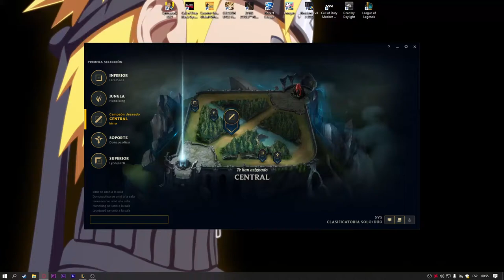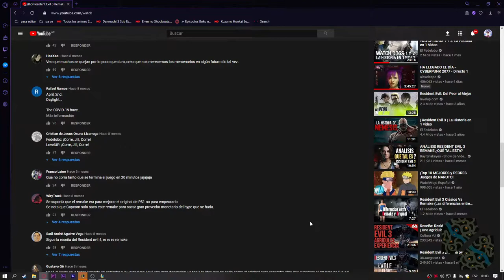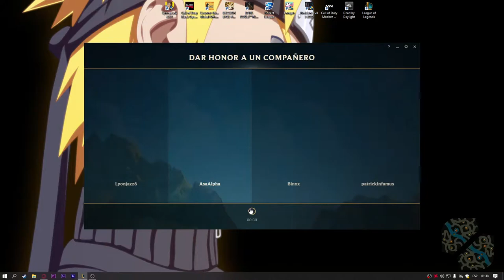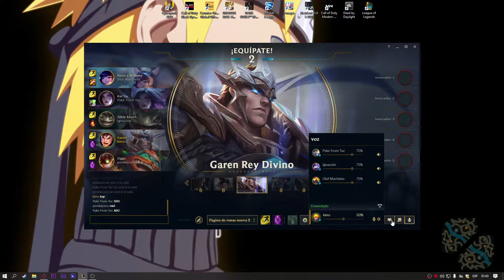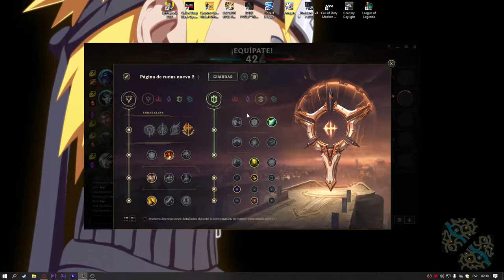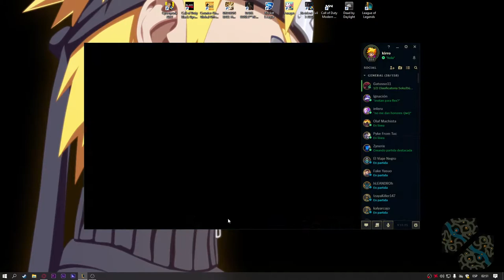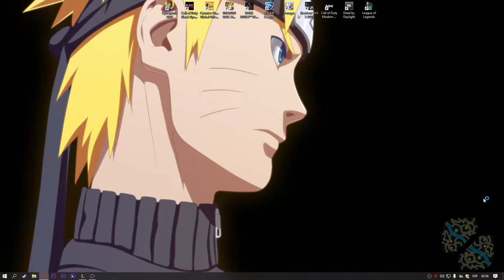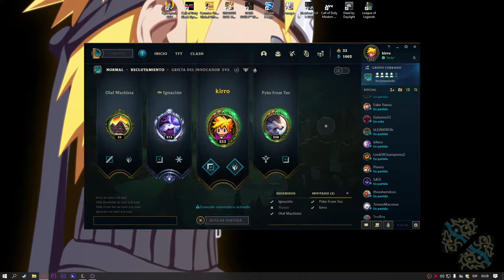Transmisión en vivo de kirro